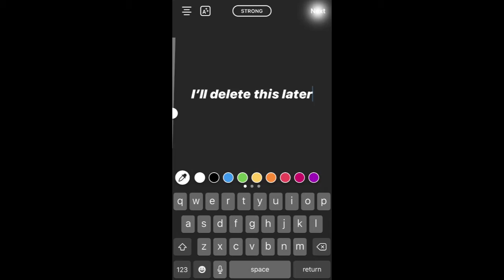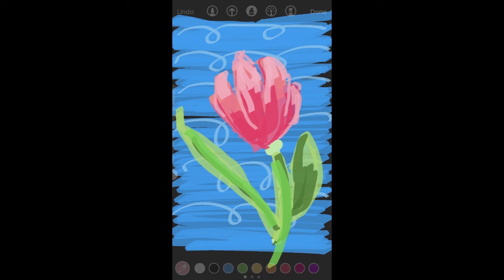How to draw digitally using Instagram stories